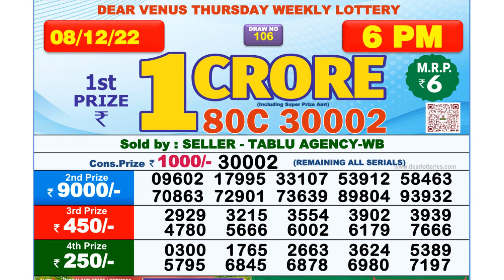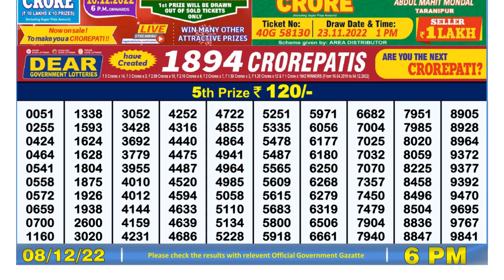🔴Dear Lottery Sambad Live 6pm today 08.12.22 Nagaland State Lottery Result